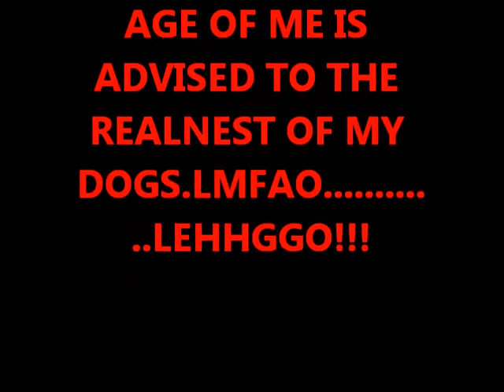savannah pits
DOGS FROM SAVANNAH